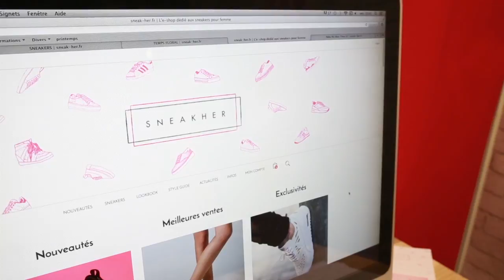Travaux d'étudiants - SNEAKHER (Grands projets 2015)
Découvrez SNEAKHER, le Grand Projet de fin d'études de Alice Labat, e-artsup promo 2015.